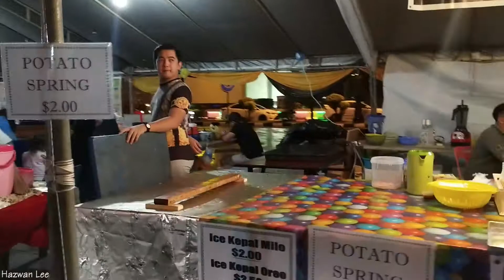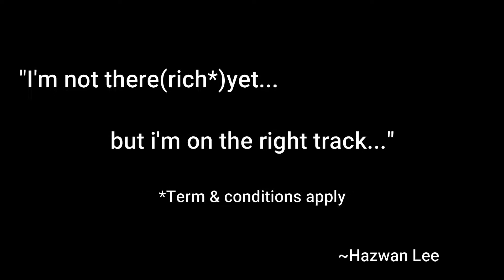Pertandingan Tarian Pop Tradisi 2019| CurrentInfoVlog#89 Part 1